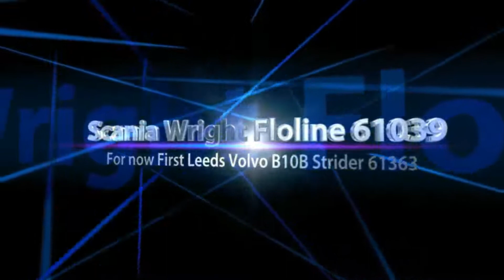Kickdown First Leeds Scania L94UB Wright Floline 60172 (T919 SSF)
Kickdown at 6:49 & 9:35
Read Description Tells you About the bus... This was Filmed on Monday 11th July 2016 Hope you like and subscribe Anyone publishing, Reusing or Copying this video will be Reported to Youtube

Operator: First West Yorkshire

Depot Based: Bramley Leeds

Engine Chassis: Scania L94UB

Bus Bodywork: Wright Floline

Registration Plate: (T919 SSF)

Route Service: 15 to Leeds City Centre